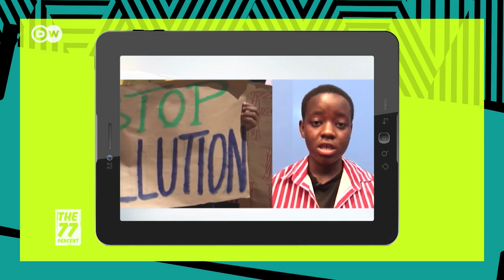Fridays For Future —More actions on climate change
Fridays for Future is a movement that began by Greta Thunberg in Sweden and has now become a global climate change initiative. Greta Thunberg, started boycotting school on Fridays and went to demonstrate for a tougher action on climate change, in front of the Swedish parliament instead. Her demand: tougher action on climate change. According to the FFF website, on March 15 alone, there were at least 1.6 million strikers on all 7 continents, in over 125 countries. This episode of the YouTube show takes a closer look at the movement, especially in Africa.